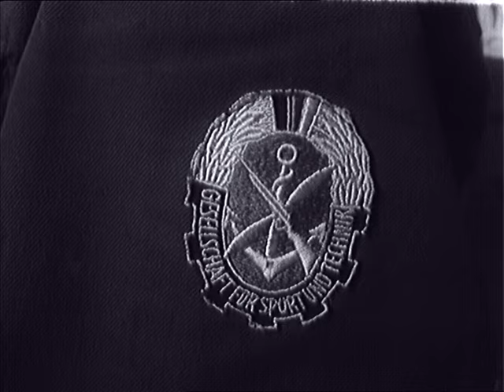S kamerou za sportem 9/1960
- Závod dukelské branné zdatnosti v Příbrami. - Bohatá sportovní činnost v Dřevěnicích u Jičína. - Letní příprava hokejových reprezentantů v Třeboni. - Náborová terénní motocyklová jízda na Zbraslavi. - Sport ve světě.